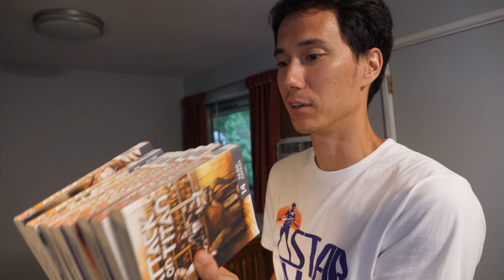The End of the Voyage(r)